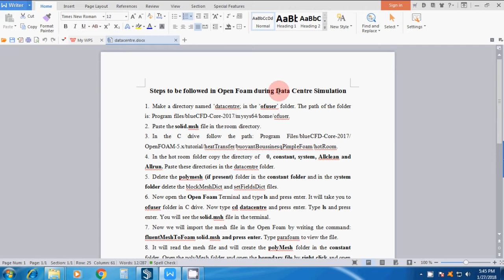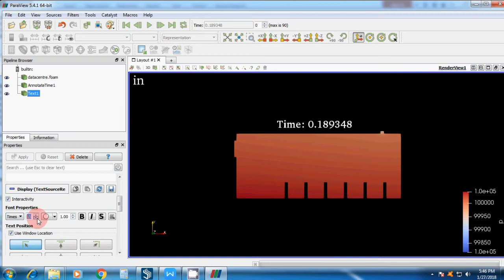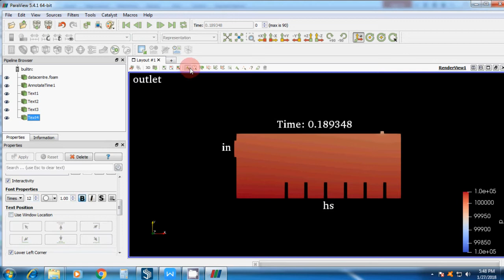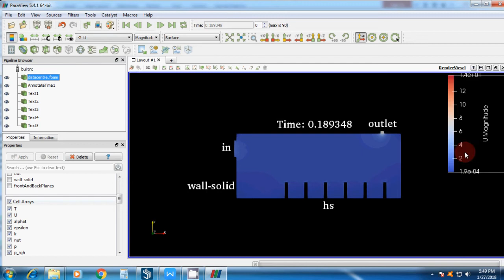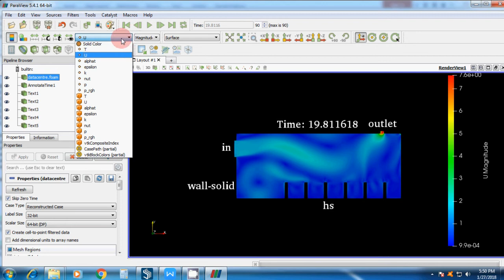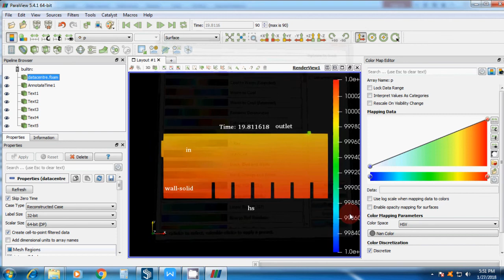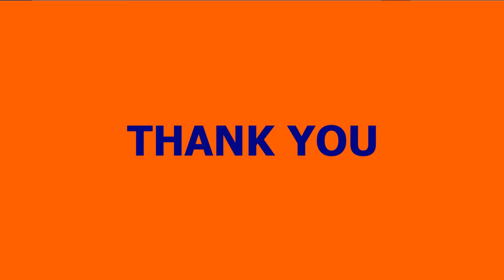Heat Transfer analysis of datacenter using openfoam (Part-2)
The video shows the heat source from which heat is generated and in the video the velocity and temperature contours are present for showing the accuracy of OPENFOAM software.

fds software
fire simulation in building
smoke modeling
smoke simulation
smoke modeling
smoke in fds
fire simulation in hospital
fire source in fds
fds modeling

CFD simulations of a single slope solar still
solar still cfd
cfd flow simulation
thermal analysis in solid works flow simulation
solar still simulation
solar still model
solar system still model
solar system still model Malayalam
solar system project still model
solar system still model for science exhibtion
solar city still model
ss still model solar system
solar system still model 3d
solar village still model
solar still numerical models
solar still ansys
solar still ansys fluent
solar still fluent
solar still working in ansys fluent
solar distilation
solar distillation of water
solar distillation system
solar distillation and drying
solar distillation project
solar distillation in hindi
solar distillation animation
solar distillation in english
solar distillation working model
solar distillation model

heat transfer cfd
heat transfer cfd analysis
heat exchanger cfd
heat exchanger cfd analysis
heat exchanger cfd simulation
conjugate heat transfer cfd

meshing
meshing in ansys workbench
meshing in ansys
meshing in hypermesh
meshing in abaqus
meshing in ansys fluent
meshing in ansa
meshing in comsol
meshing in ansys apdl
meshing in ansys workbench 2022
meshing in icem vfd
meshing in abaqus cae
meshing in cfd
meshing of gears
mesh
fluent mesh
icem cfd mesh

ansys
ansys tutorial
ansys tutorial for mechanical engineer
ansys workbench
ansys software
anaysa
ansys installation
ansys learning
ansys student version install
ansys download and install
ansys software for mechanical engineering
ansys apdl tutorial
ansys tutorial
ansys tutorial hindi

openfoam tutorial
openfoam
openfoam installation windows 10
openfoam installation windows 11
openfoam simulation
openfoam installation ubuntu
openfoam tutorials for beginners
openfoam cfd simulation
openfoam installation
openfoam tutorial windows 10
openfoam in windows 10
openfoam programming
openfoam airfoil simulation
openfoam cfd
openfoam for mac
openfoam wiki
openfoam cfdexpert
openfoam basics
openfoam user guides
openfoam gui
openfoam course
openfoam vs ansys
open foam vs closed foam